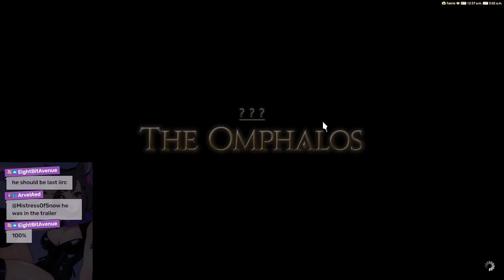woops' 6.3 Alliance Raid Blind Reaction (Myths of the Realm: Euphrosyne) - FFXIV Highlights #24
Miss Nophica?? :flushed:

Click ▼